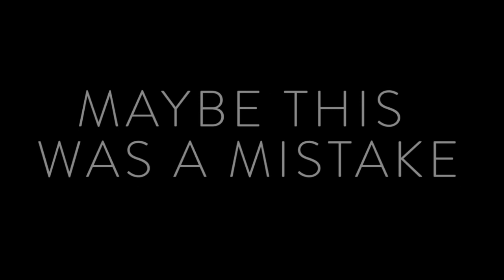The Fifty Shades of Grey Trailer From Christian Grey's Perspective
E.L. James' latest book Grey tells the Fifty Shades of Grey story from Christian's POV, quenching fans' burning desire to know what he's thinking. But what if we got into his mind and found out that he was really...just a basic bro? This parody trailer shows us that reality, and it's anything but sexy.